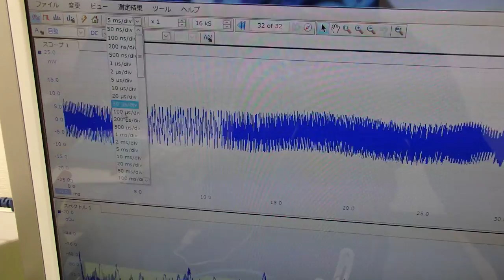対象物に伝搬する超音波振動の測定（超音波システム研究所 ultrasonic-labo）